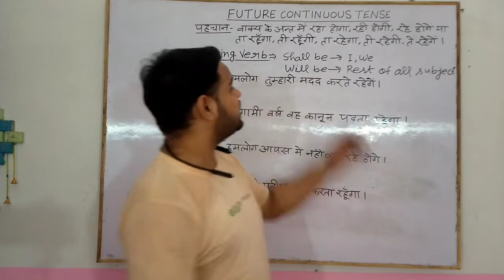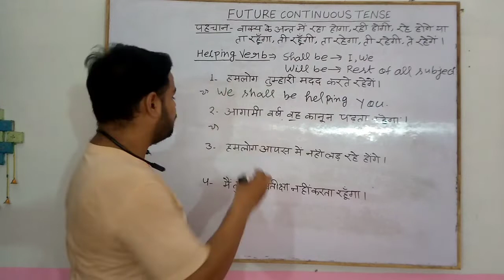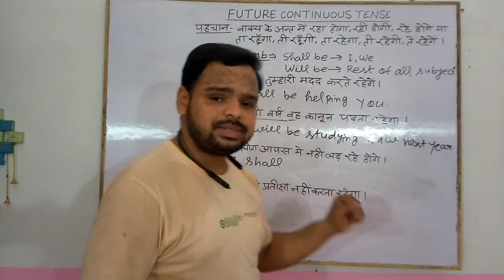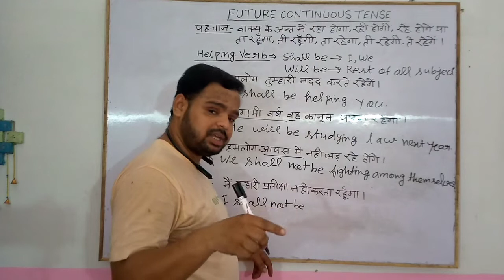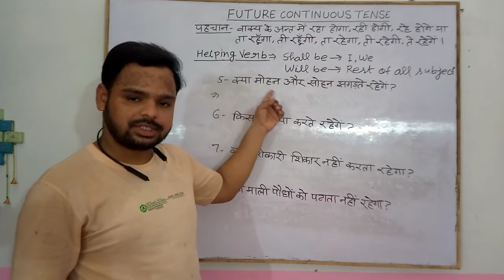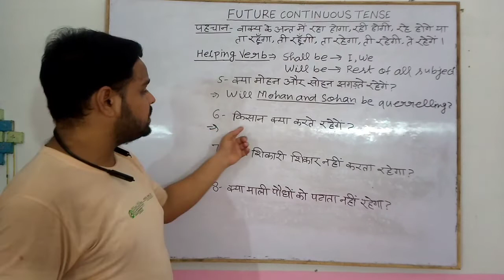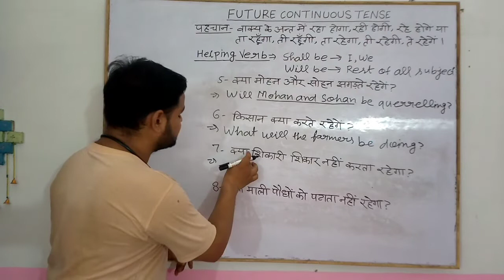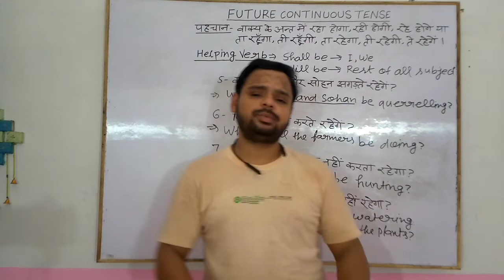Future Continuous Tense | Tense And Its Type | English Grammar for Board Exams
My Instagram ID is alibhai8590